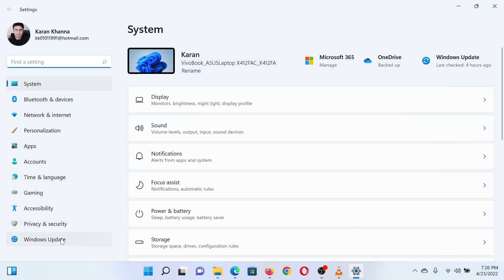How to download Windows Updates manually offline in Windows 11/10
Most of us use Microsoft Update to keep our Windows 11/10 operating system and Microsoft software updated. But if you want to download the updates manually and save them to your computer, this is how you can go about it—check this tutorial to find out!

Timecodes:
0:00 Intro
0:22 Procedure through Settings